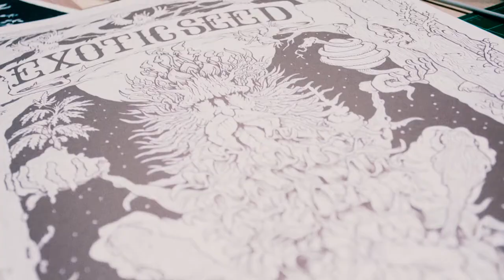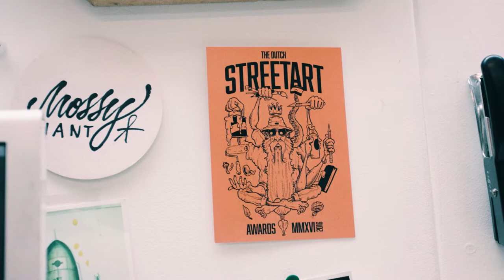Mossy Giant in Amsterdam | Art Documentary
Mossy Giant (Pieter van Tongeren) is an actual Giant who lives in a small coastal city in the Netherlands. A daily routine of painting, drawing and design brings about the detailed artworks of the the Giant. Man, Fungus, Beast, Machine, Plant & Planet and a happy balance between them is what he is after in his works and in the world

Mossy Giant is an Amsterdam based illustrator & graphic designer who practices his craft in a small studio close to the center of the city. Mossy Giant takes tremendous pride in his craft, always creating by hand, whilst also flirting with the digital realm - on a continuous journey to master his tools.